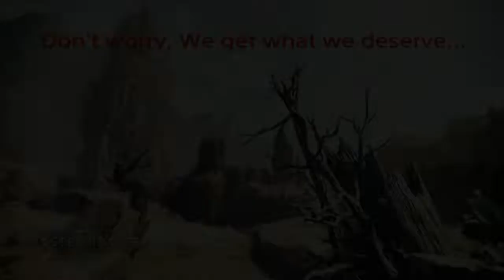Monster Hunter World: Turf Wars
What expiditions are made for! XD